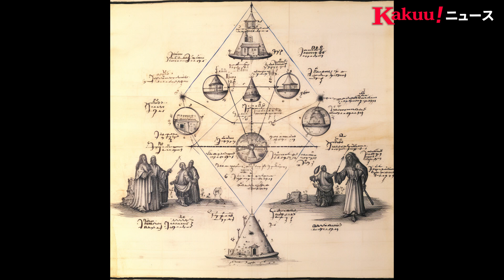AIに描いてもらった【架空ニュース】1週間まとめ 0473~0479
00:00  実物大 カンタム AIが描く 偽ガンダム
01:04  アメリカの骨董品 American antiques
02:04  川を占拠！ ネコ軍団
03:03  ダ・ヴィンチ スケッチ 錬金術資料集
04:02  「風の谷のナウシカ」の続編 「PIKA LABS」版 ③
05:02  コンセプトカー AI Designers
06:01  雪国のネコ フォトコンテスト

作画方法は、AIに英語で、「〇〇の画を描いて」と指示。
また、参考画像を元に描くこともできます。

基本 "Shorts"に毎日投稿。

日曜日には、1週間のまとめニュースを、
PCで視聴しやすいHDサイズで更新します。

"架空ニュース"を、よろしくお願いいたします。

※「風の谷のナウシカ」の続編 「PIKA LABS」版 ③
〇動画に使用しているモデルファイル
BracingEvoMix_v2, chilled_remix_v2, realMaxV34_v34